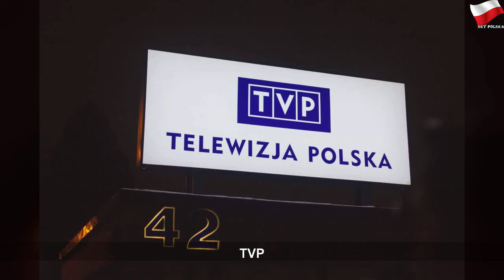NIK skontroluje TVP. Marian Banaś chce wiedzieć, jak telewizja zarządza swoimi finansami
czwartek, 30 stycznia 2020
NIK skontroluje TVP. Marian Banaś chce wiedzieć, jak telewizja zarządza swoimi finansami | Gray Mr